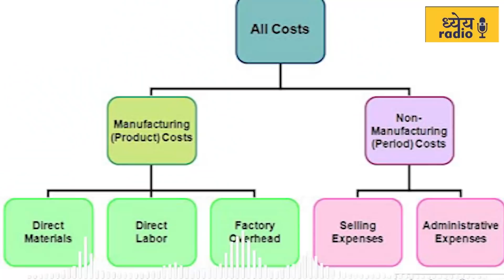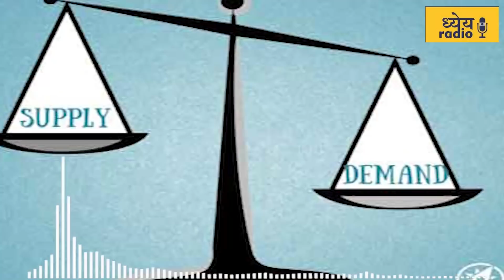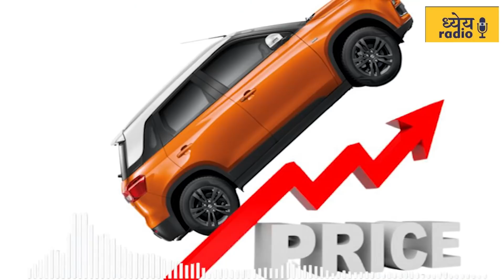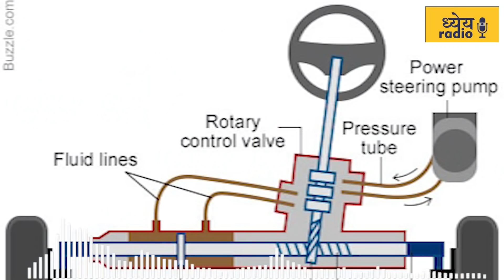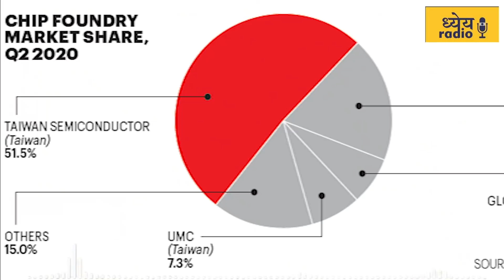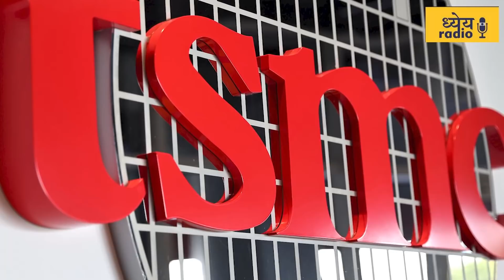Dhyeya Radio: क्या है चिप संकट (Chip Crisis) जिसकी वजह से बढ़ रहे हैं मोबाइल और कारों के दाम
1 क्या है वैश्विक चिप संकट?
2 आखिर किस काम आती है सेमीकंडक्टर चिप?
3 किन किन क्षेत्रों में होता है इनका उपयोग?
4 दुनिया के कौन से देश हैं चिप के अग्रणी उत्पादक?
5 दुनिया को प्रभावित करने वाले इस संकट का क्या है समाधान?

𝐅𝐨𝐫 𝐅𝐨𝐫 𝐕𝐢𝐝𝐞𝐨 𝐮𝐩𝐝𝐚𝐭𝐞𝐬 𝐟𝐨𝐥𝐥𝐨𝐰 𝐮𝐬 𝐚𝐭